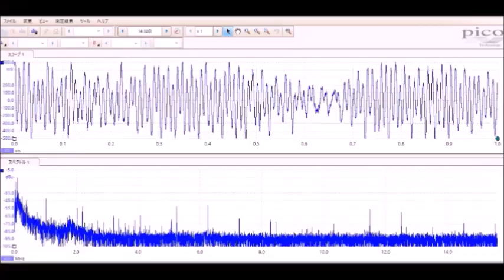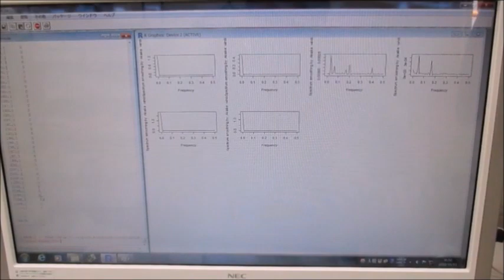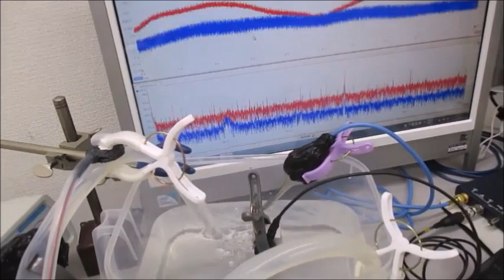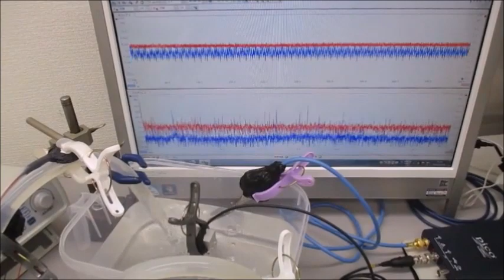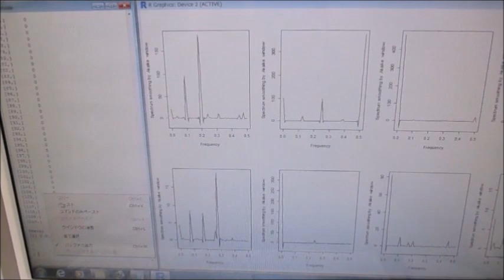超音波システム（音圧測定解析、発振制御）